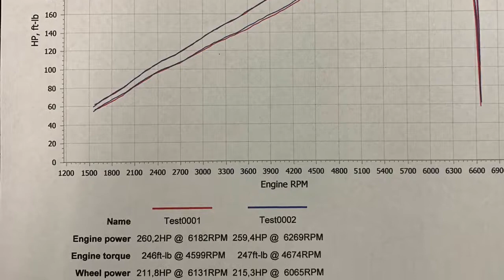You NEED to hear this Nissan 350z